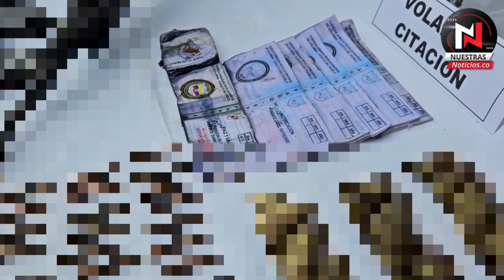Ejército halló depósito de explosivos y demás material entre los Dptos de Huila y Tolima.